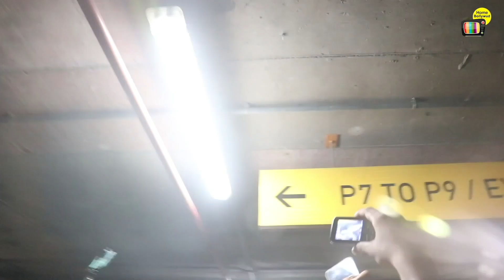Inside Videos of Ranveer Singh & Deepika Padukone's First WEDDING Reception/Party In Mumbai